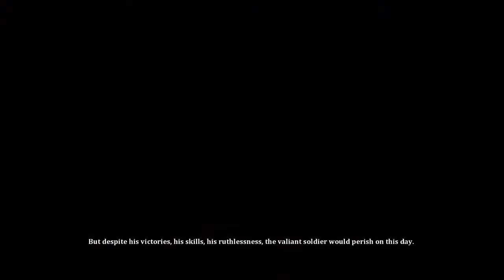Let's Play Dust: an Elysian Tail - Episode 1 - CUTIE RABBIT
"Dust: an Elysian Tail" is an action role playing game, published by Microsoft Studios. First released on the Xbox and now available on PC in crisp HD quality (somewhat).

So sit back, relax and enjoy the story and artwork. :]